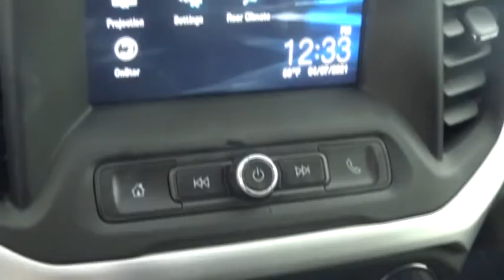2018 GMC Acadia Houston TX L339967A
2018 GMC Acadia SLE

With features like rear air conditioning, push button start, braking assist, dual climate control, stability control, traction control, anti-lock brakes, dual airbags, side air bag system, and digital display, this 2018 GMC Acadia SLE is a must-have ride.  We're offering a great deal on this one at $21,676.  It also includes Roadside Assistance, Courtesy Transportation.  This vehicle also comes with 12,000 warranty miles and has been subjected to a rigorous, 172 -point inspection for condition and appearance.  Drive away with an impeccable 4-star crash test rating and prepare yourself for any situation.  For a good-looking vehicle from the inside out, this SUV features a ravishing black cherry metallic exterior along with a jet black interior.  Don't wait on this one.